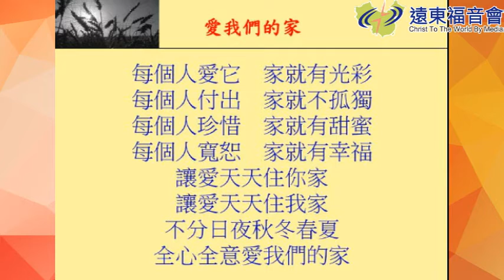絕妙當家 20160811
《絕妙當家》熱話題--與家人共度美好時光
咦？假期還可以拿來送人？這是什麼特別的公司政策呀？讓我們一起來聽聽有趣的「熱話題」吧！